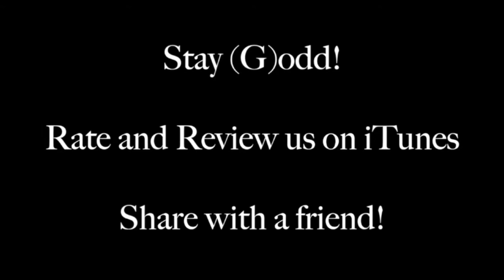Maybe The Church Needs Counseling | S2E7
In this episode we invited our wives to join us. This is the first time that all four of us have been in an episode together. For this episode we're discussing mental health and counseling in the Church and Christianity.

The episode was really supposed to be about the difference between counseling and biblical counsel, but it's a far deeper issue than just that and needs to be talked about more. We'd love to hear what you think.

We opened the episode with joking with our wives about submission and mentioned umbrella theology. We figured we should provide a link that explain our stance on it.